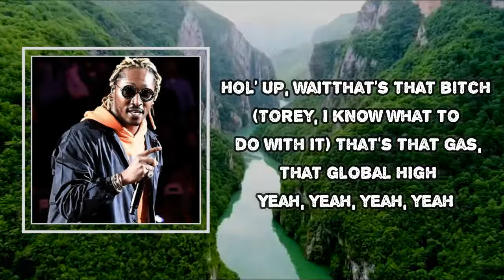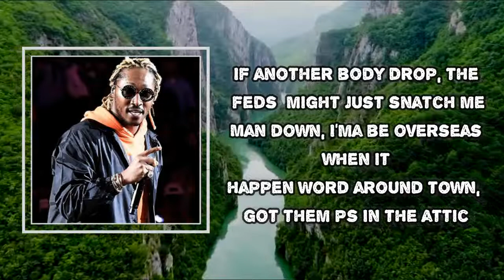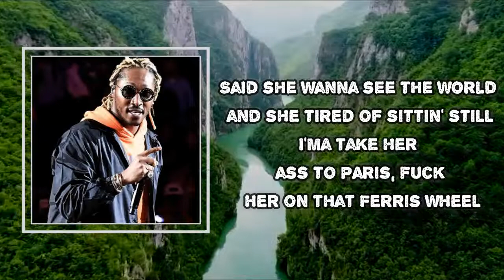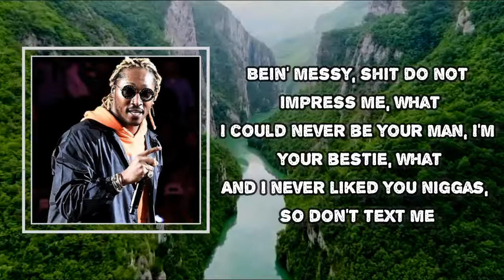Future - I AM ON ONE (Lyrics)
I AM ON ONE

I AM ON ONE Lyrics:
Hol' up, wait
That's that bitch
(Torey, I know what to do with it)
That's that gas, that global high
Yeah, yeah, yeah, yeah
I'm on one, yeah, yeah, yeah, yeah
I'm on one, I'm on one

My lil' one sprayed the clip and threw his arm out of place
We too damn rich to worry 'bout a murder case
Tellin' on yourself is the only way you wanna escape
Call me Michael Phelps for swimmin' in your bitch face
Pop a Adderall so I can focus, count this cake
Skinny nigga, but my pockets out of shape
ATL nigga, all the cars California plates
Fight for my niggas, they gon' get it brack-brackin'
4 Tray gangsters, they gon' get it crack-crackin'
ABK gon' walk a nigga down, straightjacket
Niggas go psychotic 'bout this shit, ain't just rappin'
Niggas pullin' robberies in this bitch, we ain't just trappin'
If another body drop, the feds might just snatch me
Man down, I'ma be overseas when it happen
Word around town, got them Ps in the attic
I'm applyin' pressure in the field, John Madden
Hundred thou' vacuumed sealed up, I'm just stackin' it
Finessin' is a sport, caught me a yellow one like Fabolous
Four-twenty-five, two stone, check the clarity

I'm on one, I'm on one, yeah
Hold up, slow down, wait, catch up (Catch up)
I got a different type of body built
(Ayy)

All my hoes rockin' Audemar (Hold up)
All my hoes rockin' Rollie, Audemar, Patek (Hold up)
Bustdown thotiana, bustdown thotiana
Bust down a thotty with a bustdown, yeah
I hate bein' in my feels, I hate twenty dollar bills
We too famous to be goin' on no drills, nah, for real
Never been up to my record label, never knew the deal
Said she wanna see the world and she tired of sittin' still
I'ma take her ass to Paris, fuck her on that Ferris wheel
Take her to see Cristiano, fuck her in that Benz Viano
Champions League, shit, there'll be a driver for you on arrival
When I finally see ya, all I wanna see is
Right hand, right knee, left hand, left knee
Make that ass wave, make that ass jet ski, what
I don't know why the fuck niggas tryna test me, what
I'm just all about my goals like Ovechkin, what
I'm just all about my goals like I'm Messi, what
Bein' messy, shit do not impress me, what
I could never be your man, I'm your bestie, what

I'm on one, I'm on one (Okay, okay)
Outside my body, I'm on one (Okay, okay)
Yeah, hold up, wait, slow down, catch up (Okay, okay)
Yeah

All my hoes rockin' Audemar
All my hoes rockin' Rollie, Audemar, Patek
Bust down a thotty with a bustdown
Okay, okay
Grrr